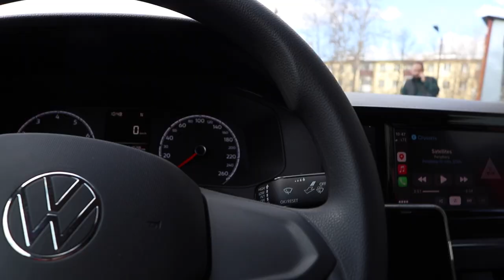Что случилось с Лагранжем?!? [Vlog Lagrange №27]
— Что происходит в компании?
— Почему мы перестали снимать видео?
— Что будет дальше?